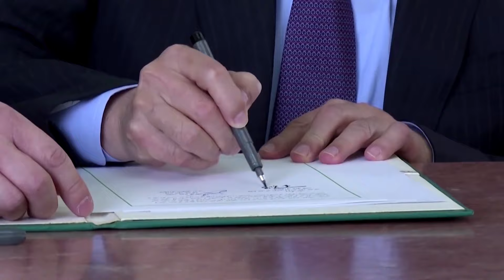Putin Sends Nuclear Capable MISSILES to IRAN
Despite widespread protests in Russia following last December's fraudulent Duma elections, Vladimir Putin is certain to return to the presidency in May.

Will Putin repeat his 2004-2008 approach to Iran, when Russia negotiated the S-300 air defence system contract with Tehran? Or will he maintain Russia's success in finding common ground with the US on Iran, as witnessed under President Dmitriy Medvedev, who cancelled the S-300 contract?

During the Medvedev administration, Moscow worked more closely with Washington on Iran, but it did not and still does not exclude out engaging with Tehran. In 2010, Russia voted in favour of additional, stronger sanctions against Iran in the United Nations Security Council (UNSC). Nonetheless, Moscow and Tehran have maintained diplomatic engagement, and their relations have stabilised and began to improve from a low point in the winter of 2010–2011.
At the same time, Russia maintains that Iran must comply with its obligations under the Nuclear Non-Proliferation Treaty (NPT) and fully cooperate with IAEA inspectors. However, Russia is concerned that if compliance is pushed too hard, Iran would renounce its treaty responsibilities and withdraw from the NPT.
In February 2011, Moscow began to resist another round of UNSC sanctions, and in July 2011, it proposed a "step-by-step" plan coordinated with other Permanent Members of the Security Council and Germany (the P5+1). The Moscow approach promised Tehran progressive sanctions relief in exchange for better cooperation with the IAEA in monitoring Iran's nuclear enrichment program.
Putin's hatred of US power and distrust of American objectives will exacerbate tensions between Moscow and Washington. Nonetheless, Putin's distrust of Iran will surpass his concerns about the United States. Everything else being equal, Russia will always prioritise the United States over Iran.
Most Russian specialists now believe Iran is on the verge of developing a military nuclear weapons program—though it has not decided to go all the way—as well as a ballistic missile program. Russia considers these projects a danger to its interests.
Moscow's decision to toughen its approach to Iran on the nuclear problem is likely to remain the foundation of Russian policy in the next years, as long as the US-Russia "reset" does not collapse completely, particularly if Iran does not move towards greater collaboration with the IAEA. Russia's oncoming domestic and external issues will increase the desire to continue some form of reset, even if via Putin's clinched teeth.
Russian specialists worry that a major deterioration in US-Russia relations could prompt Moscow to turn back towards Tehran. However, the record on the S-300 contract suggests that any reduction in Russian support for sanctions will be largely determined by Iran's willingness to cooperate more fully with the IAEA in clarifying Iran's nuclear enrichment program and moving towards verifiable restraints on its enrichment activities.